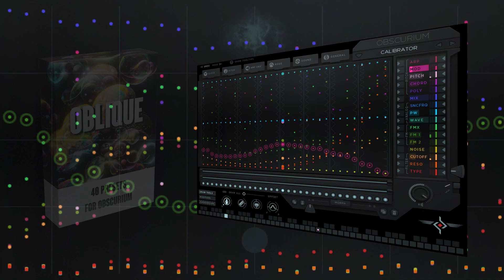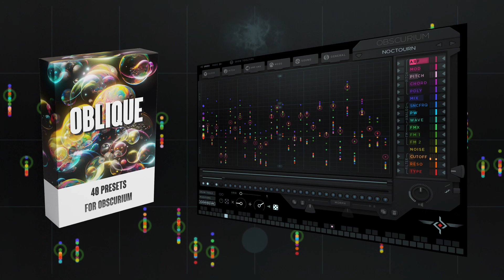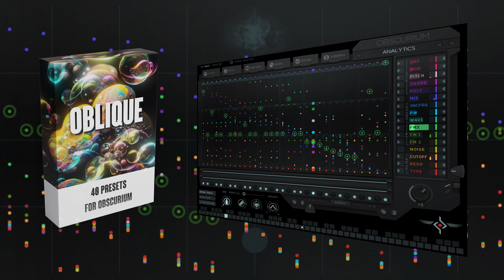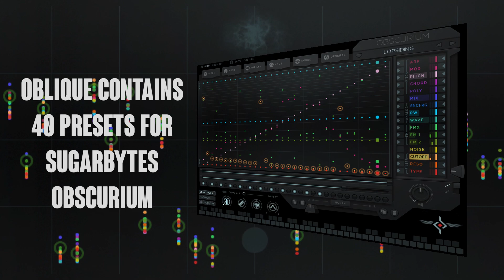OBLIQUE: 40 Presets for OBSCURIUM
00:00 Calibrator
00:40 Woblifier
01:20 Noctourn
01:55 Analytics
02:33 Lopsiding